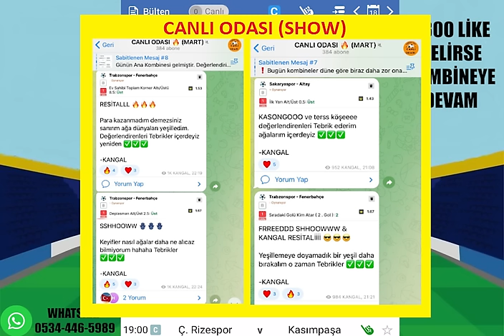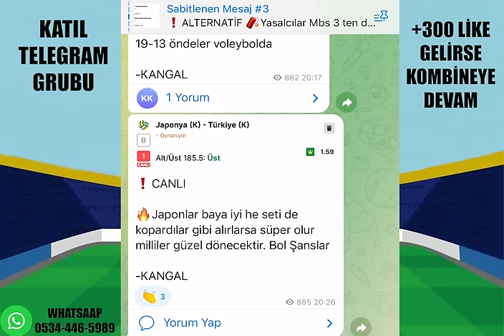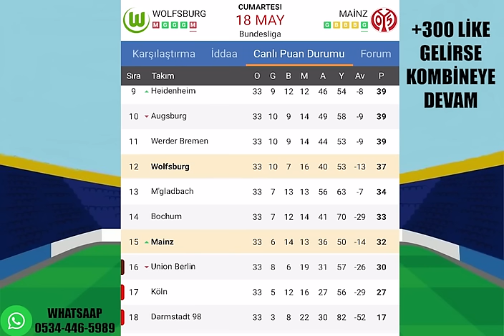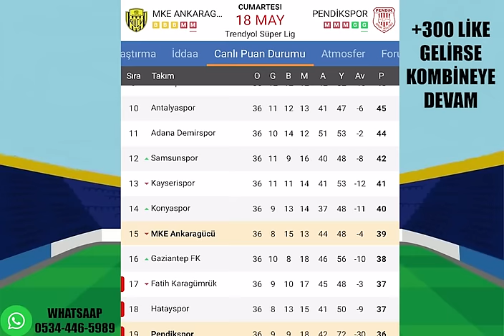BU CUMARTESİ'DE İDEAL VE YÜKSEK ! 18 MAYIS 2024 CUMARTESİ İDDAA TAHMİNLERİ